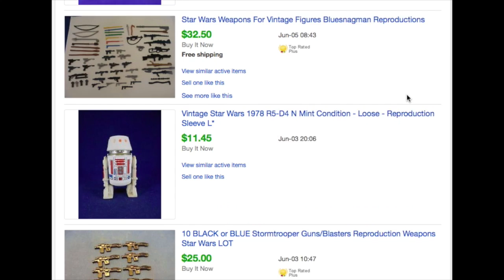DO NOT BUY REPRODUCTION TOYS!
If you are a vintage toy collector or looking to start it up, here the biggest lesson of them all. DO NOT BUY OR SUPPORT REPRODUCTION ITEMS!